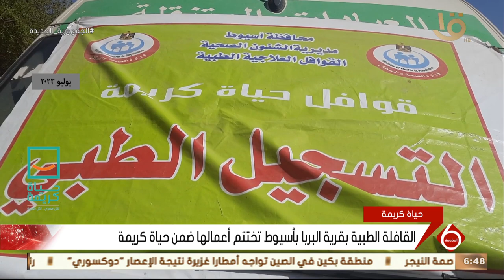نشرة السادسة | القافلة الطبية بقرية البربا بأسيوط تختتم أعمالها ضمن حياة كريمة